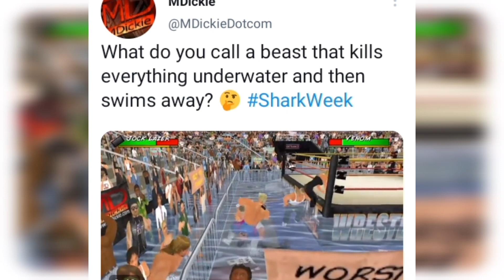Wrestling Empire Suplex City in Water